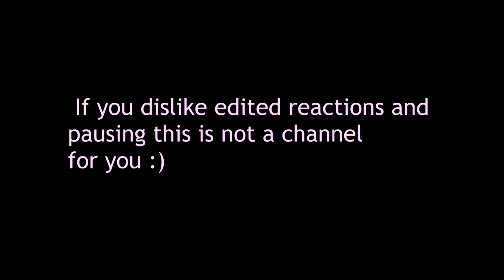Reacting to Yama Buddha - Yo Prasanga